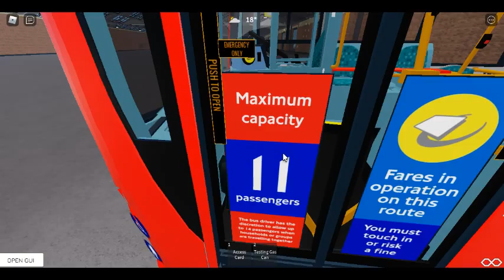RobloxcatfordprojectFirstTimeDriving E200 Convert Euro 6 (Fictional) ExAKE 1643 AL EN16- Spin Around